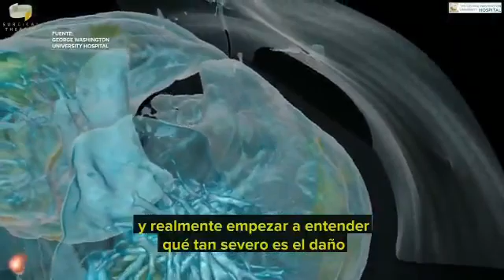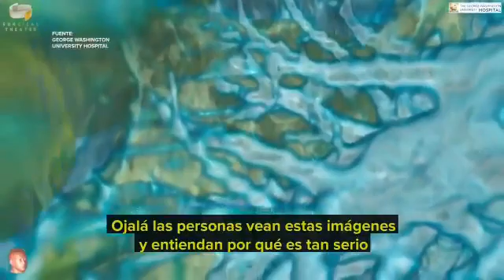¿Sabes cuánto daño podría hacerle el COVID19 a tus pulmones?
La universidad George Washington compartió esta representación virtual de los pulmones de un paciente contagiado: